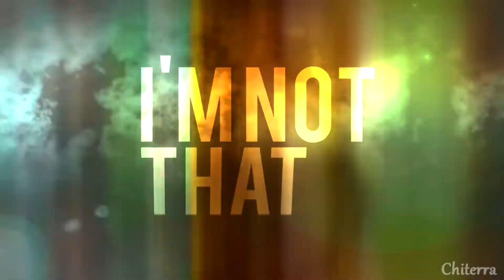I need your love R&C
Hi guys!!!😊😊😉😉 Here Chitera Done my new R&C video chill out no I stand R&C through just R&C video making!!! Now Animah making!!! Just  problem there is a few days and finish summer and starts school!!!
Even him New school going new teacher and classmaters! A bit I am afraid new Classmaters! It is like Chiterra logik™! And learn must and I will not many video making! A few years and matriculation so and them startid my life that animation drawing may enter and going in America! YEY ! More school before new video making!
by Chiterra😘😘😂😂😎😎😎

Instagram Yes I have Instagram!!😂😂